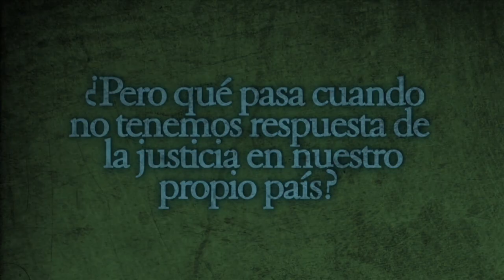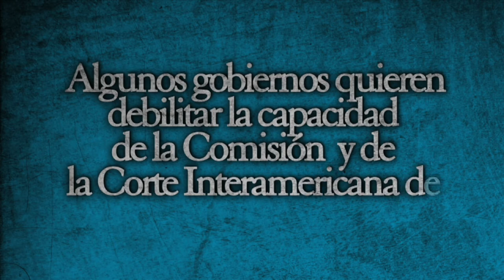Defensa al Sistema Interamericano de Derechos Humanos - Caso Sarayaku